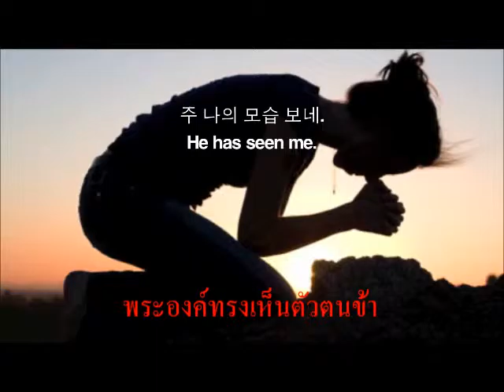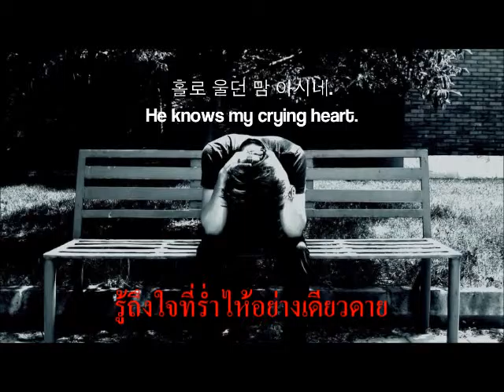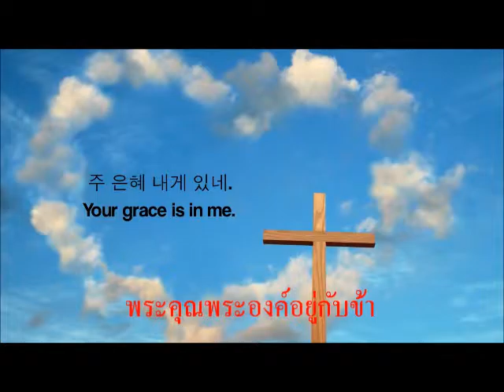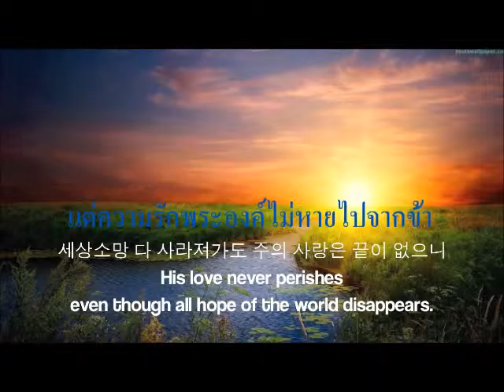주 은혜임을_โดยพระคุณพระองค์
I translated this song from Korean into Thai, composed and put it in a music sheet which you can download